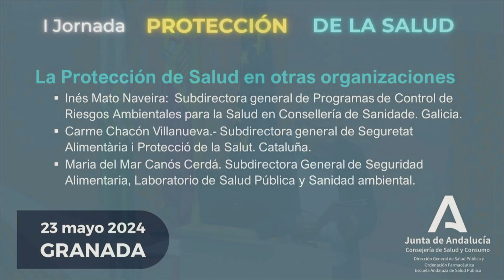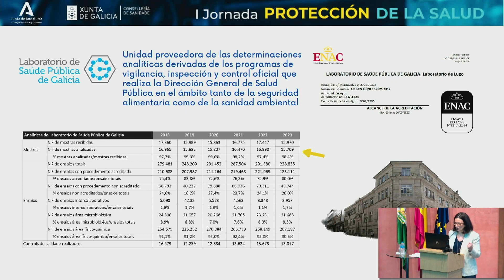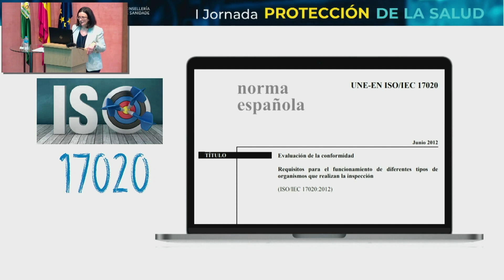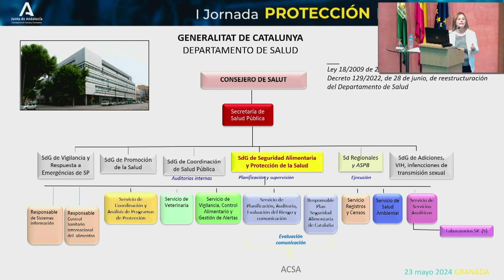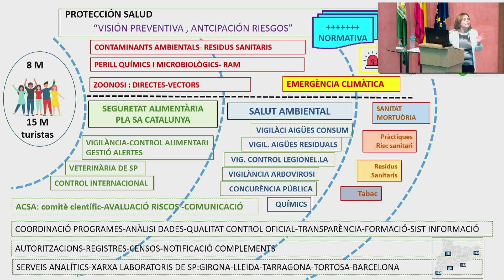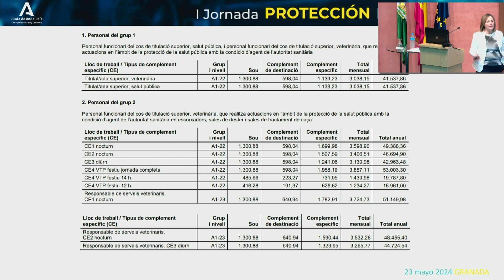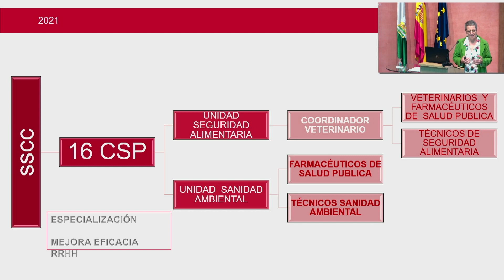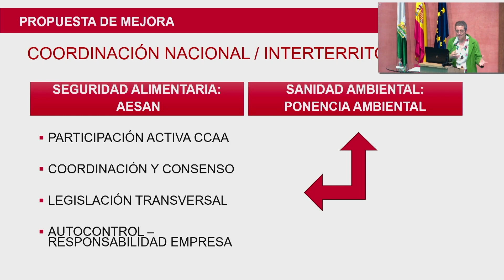Mesa 1 - Jornada Protección Salud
I Jornada de Protección de la Salud
Granada, 23 de mayo de 2024